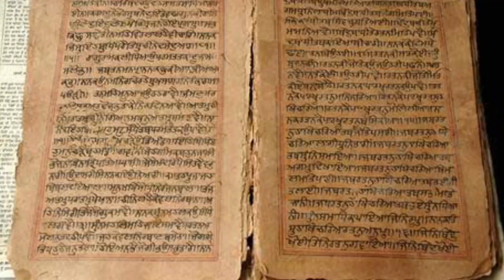Budhanilkantha temple (इस पौराणिक तालाब में नागों की शैय्या पर विराजमान हैं भगवान विष्णुजी )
Budhanilkantha Temple, located in Budhanilkantha, Nepal, is a Hindu open air temple dedicated to Lord Vishnu. Budhanilkantha Temple is situated below the Shivapuri Hill at the northern end of the Kathmandu valley. and can be identified by a large reclining statue of Lord Vishnu.

Budhanilkantha temple, also known as the Narayanthan Temple, is situated in Kathmandu. Though the temple is named Budhanilkantha, its name does not come from the Buddha; Budhanilkantha stands instead for “Old Blue Throat”. The statue symbolizes Lord Vishnu, who is regarded as one of the 'Trimurtis', along with Brahma and Shiva.

8)Mahalaxmi Temple Ratlam story in hindi (यहां लगता है कुबेर का दरबार, प्रसाद में मिलता है सोना-चांदी)
14)मेहंदीपुर के बालाजी के इस धाम में भूलकर भी न करें ये काम, नहीं तो हो जाएंगे बर्बाद -
20)महाभारत के समय भगवान हनुमानजी ने गदाधारी भीम को समझाया, ताकत के साथ विनम्रता होनी चाहिए
24)50 लाख लीटर पानी से भी नहीं भरा शीतला माता मंदिर में स्तिथ ये छोटा सा घडा़
26)ढोलकल गणेश, यहां पर हुआ था परशुराम- भगवान गणेश जी का युद्ध, 3 हजार फीट पर विराजमान है गणेश जी
29)Raghunath ji mandir kullu - पापों से मुक्त करती है ये मूर्ति, राम ने किया था निर्माण